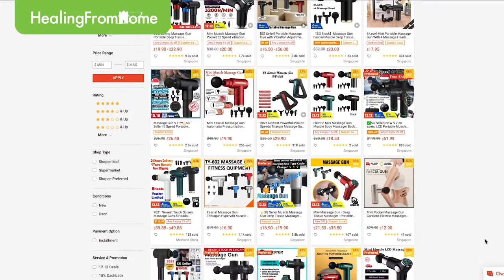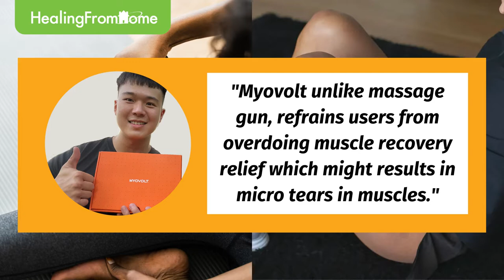Muscle Recovery - Myovolt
Experience muscle pain at the leg, arms, back and shoulders? Myovolt is the best wearable device for effective pain relief in these areas with the employment of vibration therapy. It is a product endorsed by atheletes and sports journals worldwide. If you looking for a present for a sports enthusiast, Myovolt is definitely a good NEW-add on!

WellO2 is recommended for:
Athletes: Runners, Swimmers, Cyclists, etc
Anyone who is looking for a muscle pain relief device